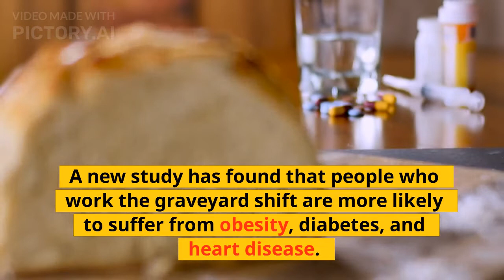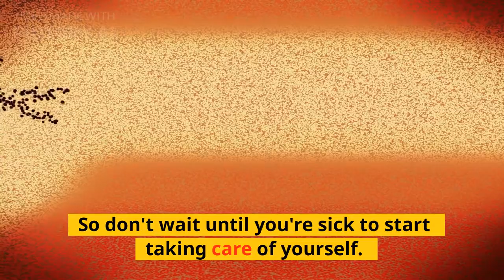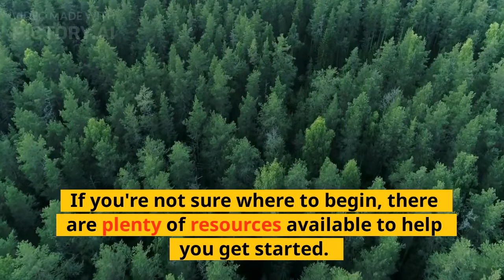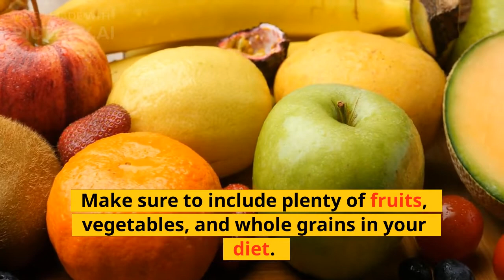Living like an Owle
The health risk of the night shift.
How to eliminate health risk